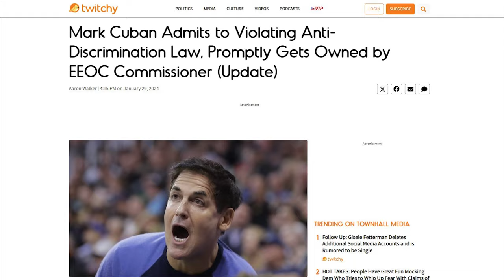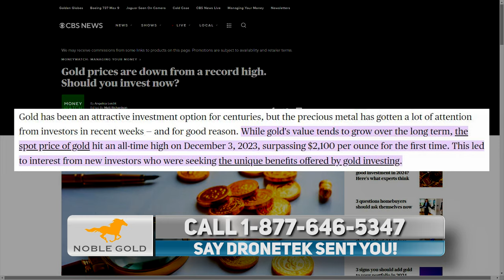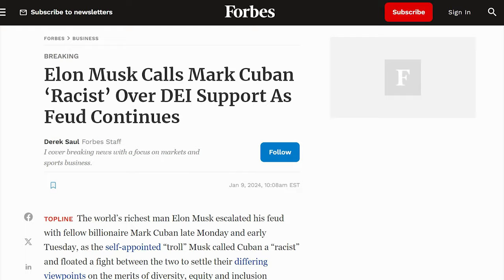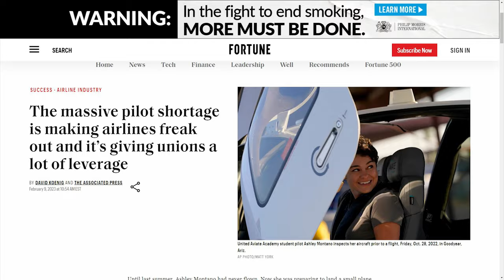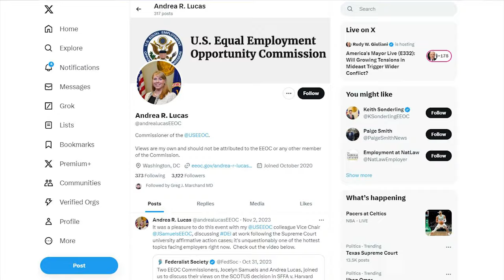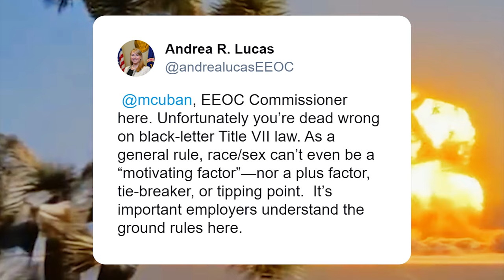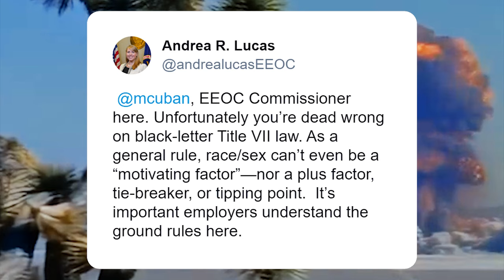Mark Cuban INSTANTLY REGRETS Debating DEI on X